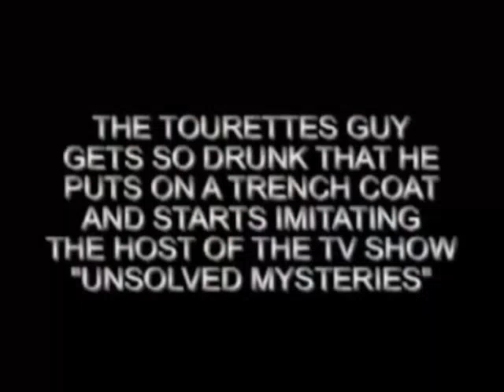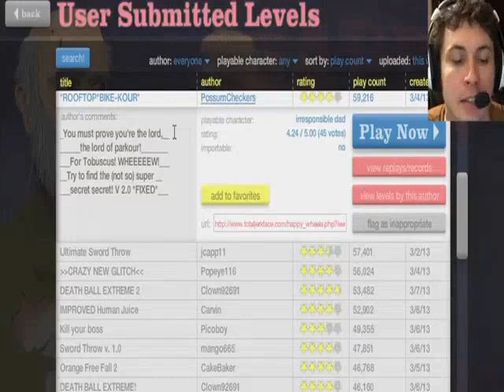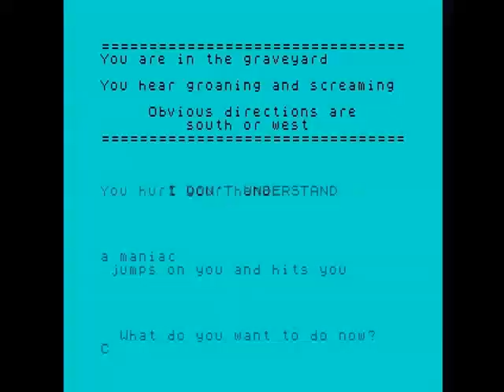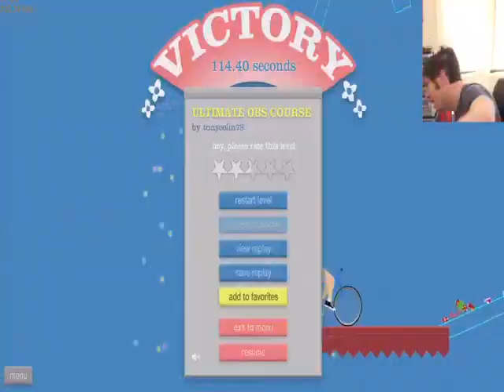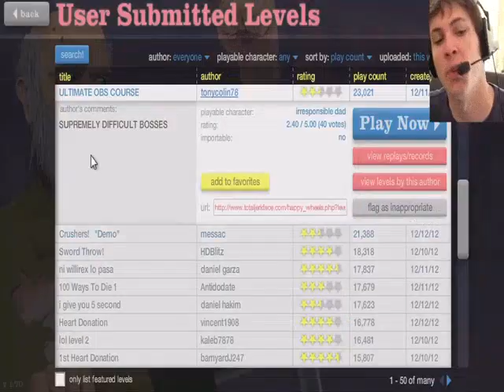[Youtube Poop] How Technology creates a Video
So not too long ago just recently, My best pal @Zappa_boi gifted me a program on Steam called the Nonsensical Video Generator, which is basically an AI Youtube Poop Generator for people who want to make a YTP quickly as possible. I gave it a test run and decided to show case one of the finish product. No this doesn't mean I'm going to get rid of Sony Vegas and only use this as my main source of making YTP. I do got a talent and would not have it be tossed aside over AI, This is just made for fun.